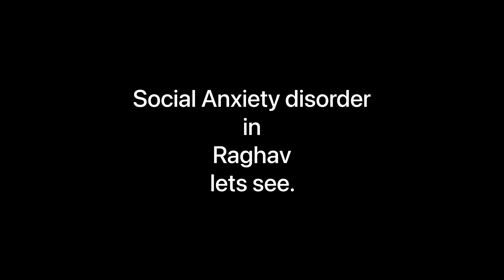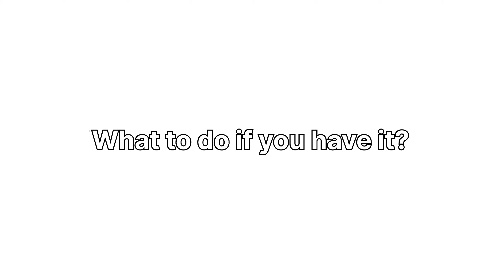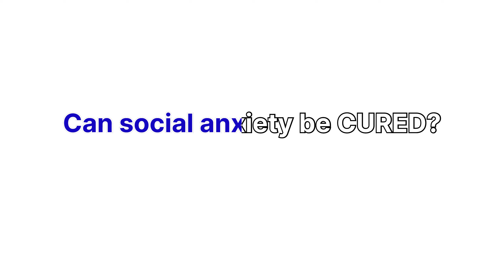Overcoming Social Anxiety: A Psychiatrist explains in simple words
I'm a psychiatrist, therapist, and blogger. My goal is to share the latest in mental health information with you. All my videos are self made and about mental health, wellness and balanced lifestyle.

We will keep you posted as we launch new programs in 2023.